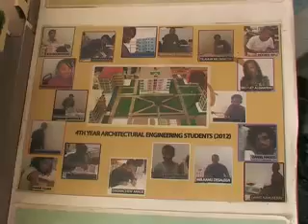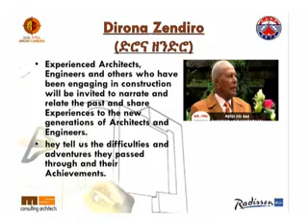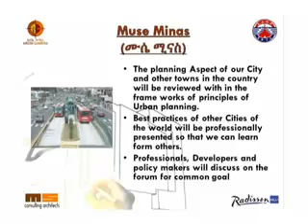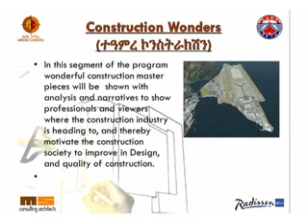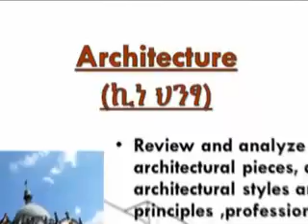ARCHI CAMERA TV PROGRAME 22 B